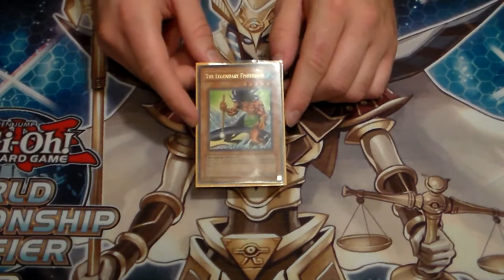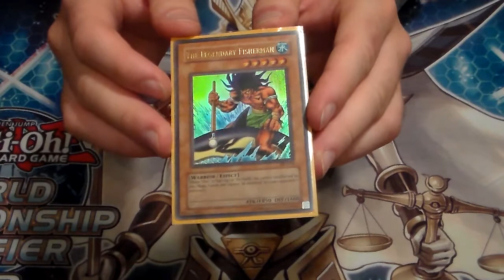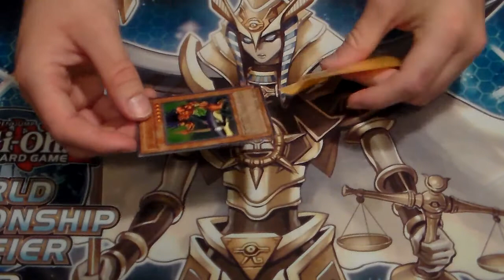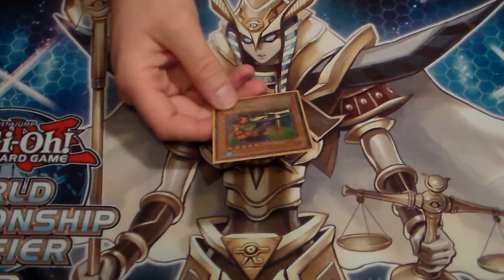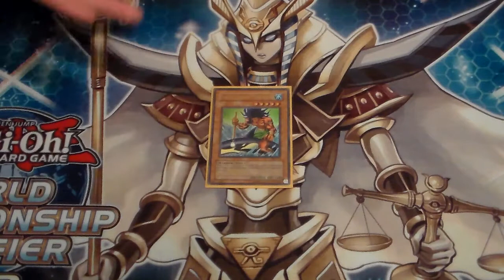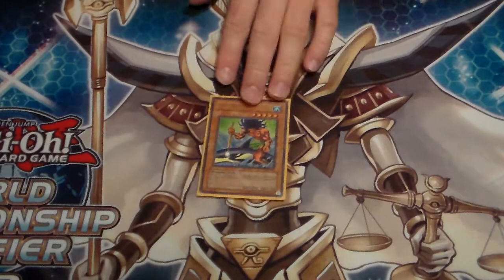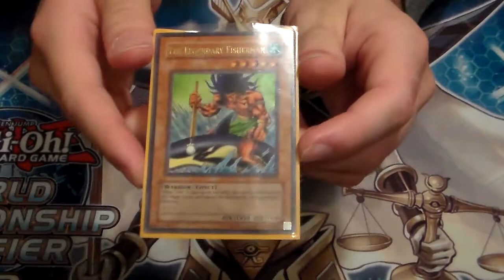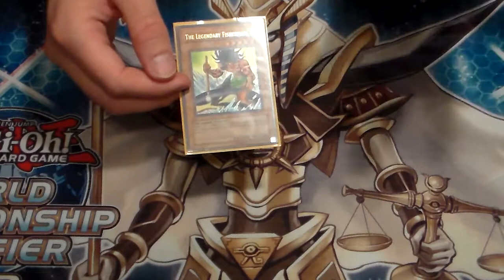Every Card Has a Story: Legendary Fisherman